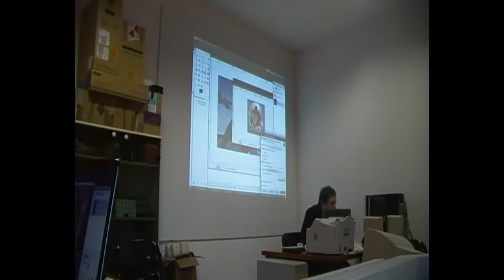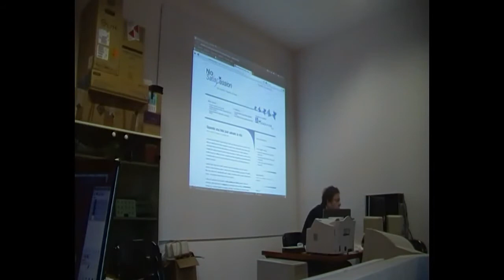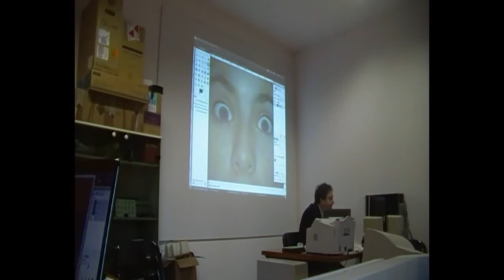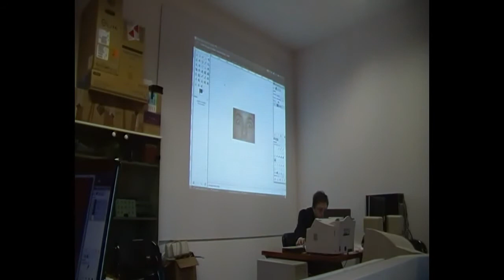Seconda lezione corso Base Gimp - video 09